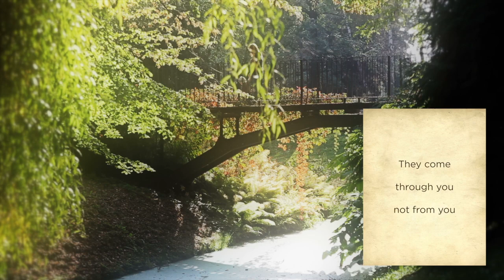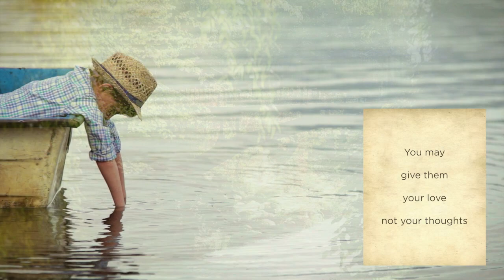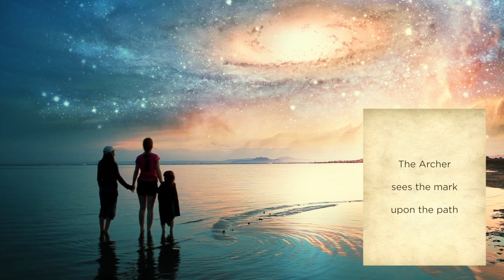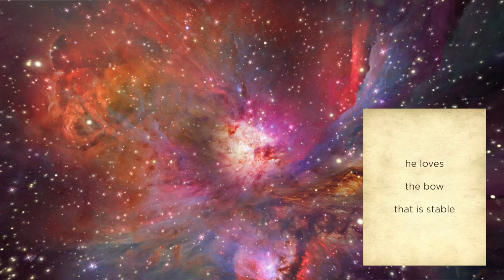Damien Rice - On Children (from Kahlil Gibran's The Prophet)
A video tribute to go with this beautiful song.

Damien Rice's "On Children" from Kahlil Gibran's The Prophet Soundtrack available now

Video editing - Jean Tinder.